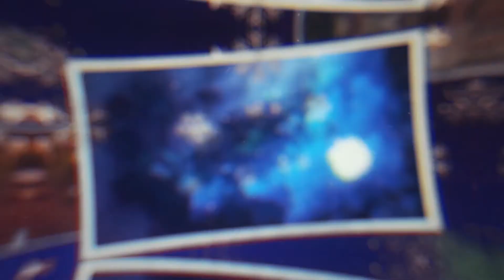Дела Новогодние. Наталья Корчагина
Самые сокровенные новогодние темы обсудили с Натальей Корчагиной в уютном кафе. Как наша героиня празднует Новый год? Об этом рассказала она сама.